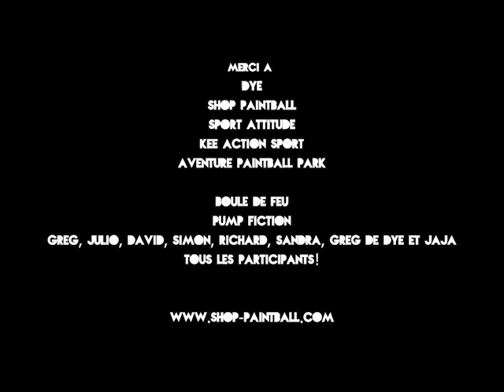BIG GAME D'AUTRES MONDES SONT POSSIBLES part5